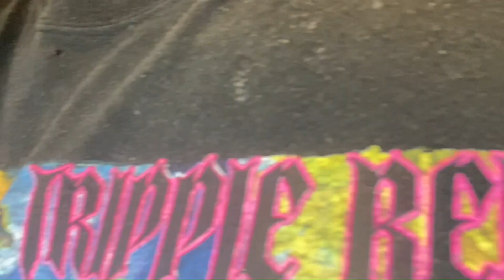sunday reset: took some time off, deep cleaning + saging